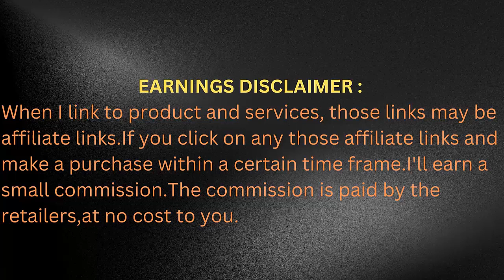ijoy wireless headphone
Deep, accurate bass response,Extended frequency range, Rechargeable
5-button control, including Play/pause/answer/hangup,Equalizer,Next track/volume up
ijoy headphone::